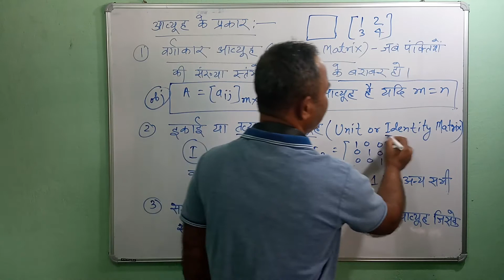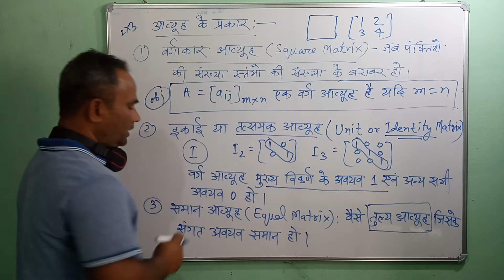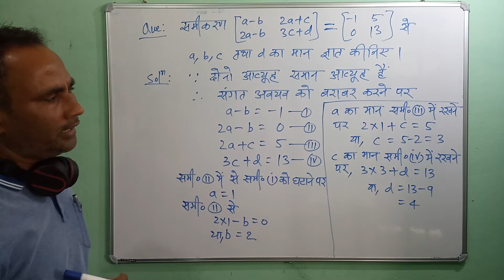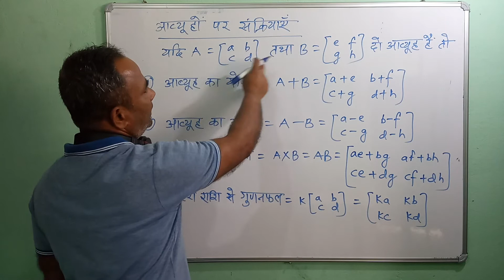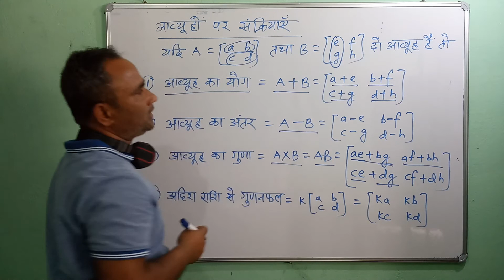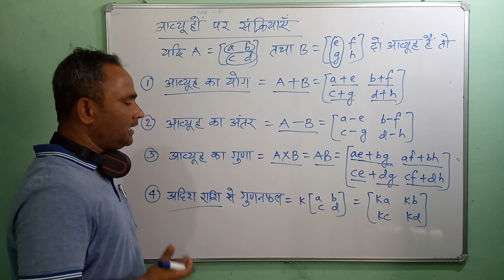Class-12th || ncert Math ||{MATRICES}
प्यारे बच्चों,
             "अपना संकल्प (apna sankalp) का यह चैंनल विभिन्न स्तर के विद्यार्थियों के ऑनलाइन संतुलित तैयारी के उद्देश्य से वर्षों के शिक्षण अनुभव के आधार पर आरंभ की गयी है।इसके विषय-वस्तु को आने वाले समय मे इस प्रकार बहुआयामी बनाने का लक्ष्य है जो आपके लिए अधिकाधिक उपयोगी हो सके।
सस्नेह धन्यवाद ! ncert_class10th ncert_class12th STAYHOME WITH ME